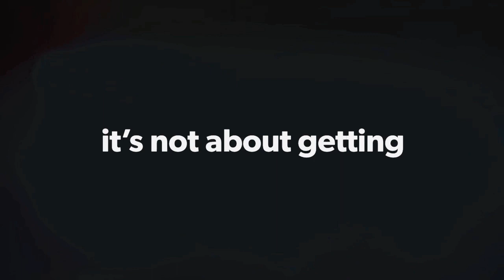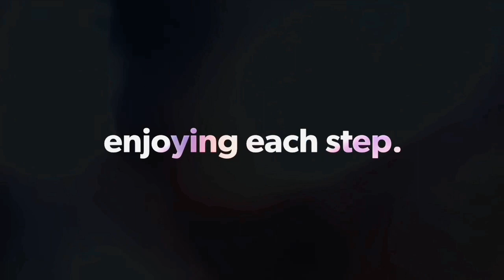Dr. Margarette Gladys Vergara Birthday VTR | Dancing Queen Theme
It’s  a special day of our Chief of Hospital, Dr. Vergara. It’s her birthday! Someone told me that one of her favourite song is Dancing Queen by Abba. Just like dance, we move to face new life. You can dance, you can jive, you are our Dancing Queen!

Kung meron kayong mga katanungan, comments at suggestions, huwag mag-atubiling mag-iwan ng komento. Ibig kong marinig ang inyong mga opinyon at saloobin. Kung meron kayong video production request, maari ninyo rin akong padalhan ng mensahe. Subukan kong gawin kung wala ako masyadong ginagawa. Pagpasensyahan nyo na ako.

Maraming salamat po at gumawa pa tayo ng mas marami pang Productions!

Maari ninyo ring sundan si binokyo sa Facebook gamit ang link na ito:

We all have Magic inside us!